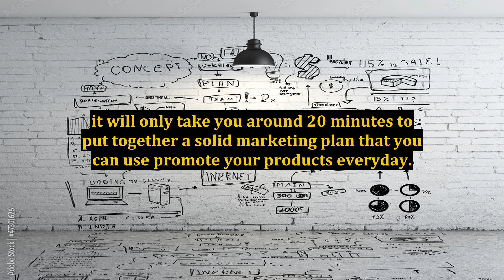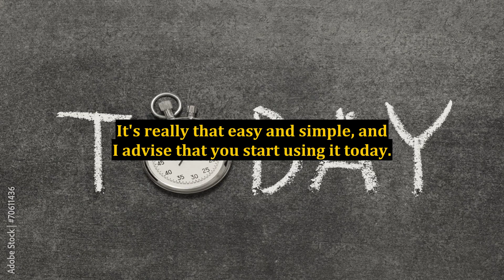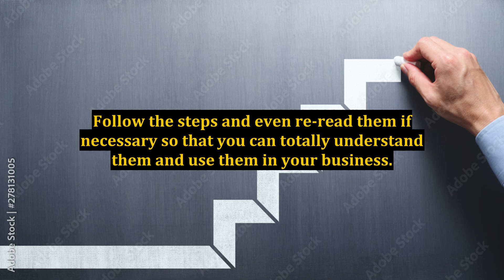Internet Marketing Advice Small Business Owners Can Use